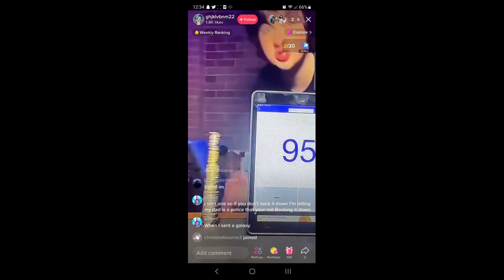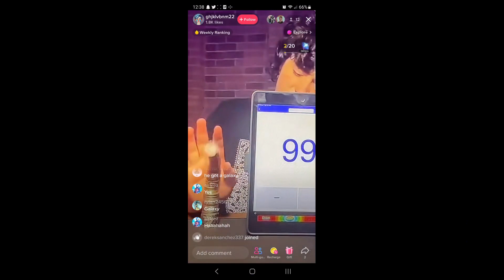Worst bits of the TikTok live scam.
Don't fall for the TikTok live scams where they put a lot of focus on gifts.